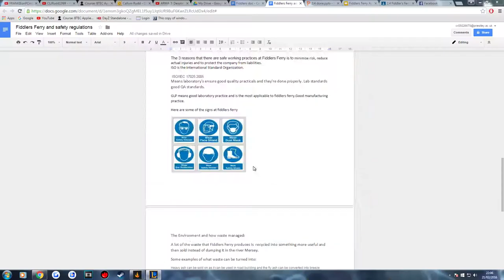League Of Legends - Nidalee Jungle- Full Game play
This is a ranked game of me solo q in gold 5.